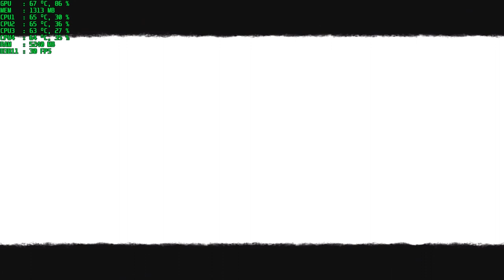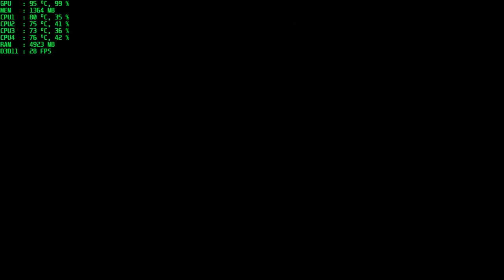f.e.a.r. 3 recruit gt 730 2gb ddr3 i5-7400 1x8gb ddr4 ram